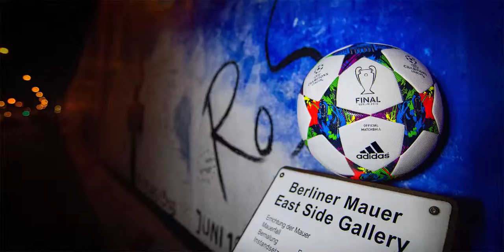OFFICAL MATCHBALL FINAL CHAMPIONS LEAGUE - BERLIN 2015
ADIDAS FOOTBALL
UEFA